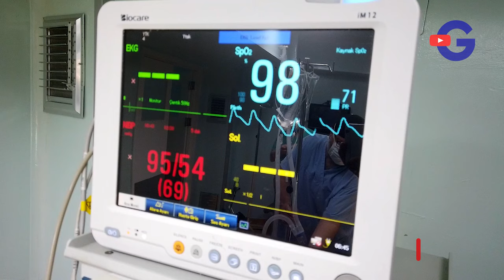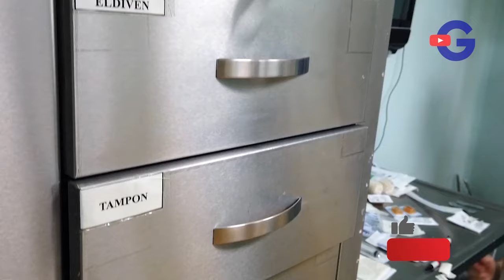Ameliyathane Hazırlıkları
Üroloji uzmanı Dr. Ümit Yıldırım işin mutfağından yani ameliyathanelerden sizlere bir ameliyatın arka planında olanları anlatıyor.

Hepimizin merak ettiği ameliyathanelerin bilinmeyen yanları, ön hazırlık aşamaları ve bu büyük ekip sizlerle..

Lütfen merak ettiğiniz, sormak istediğiniz soruları yorum olarak yazın cevaplayalım !